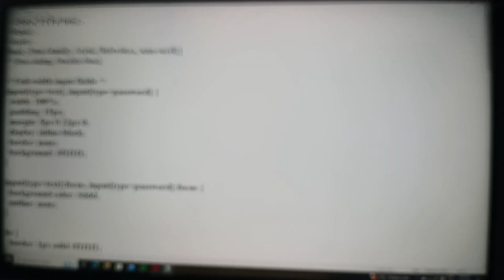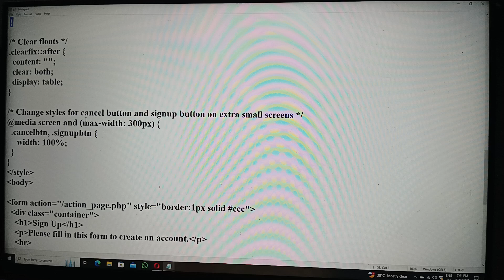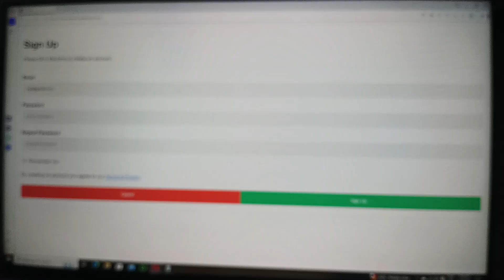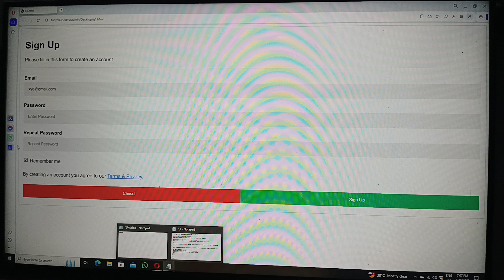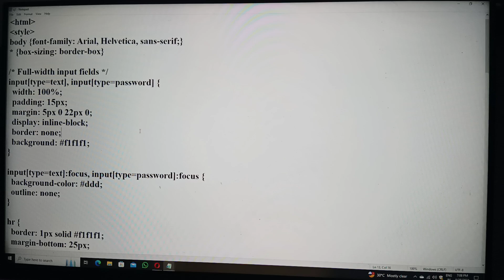create a signup form in script by ashish verma RPIIT Academics